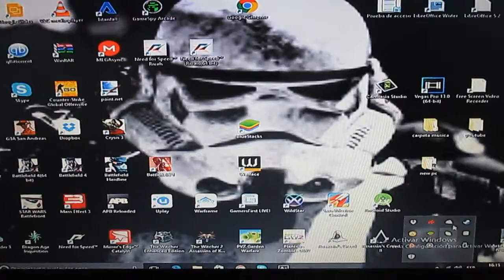pendrive lector tarjeta sd, microsd primeras impresiones.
Buenas amantes tecnológicos, aquí os traigo un nuevo vídeo en el que os mostraré un pendrive que sirve de lector espero que os guste el vídeo si os ha gustado no olvidéis un likeazo y subs!
El producto no esta disponible del vendedor en el que lo compré :(